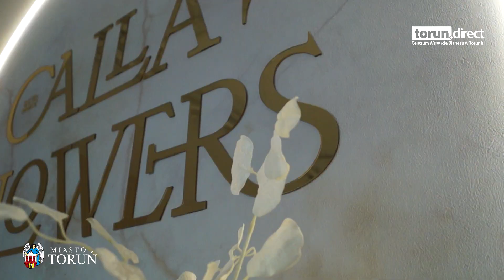Tak się robi biznes Made in Toruń - Calla Flowers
Centrum Wsparcia Biznesu w Toruniu przygotowało cykl wideo prezentujący wybrane firmy wyróżnione toruńskim znakiem jakości.  „Tak się robi biznes Made in Toruń” ma charakter wizerunkowy. W kolejnym odcinku prezentujemy studio kwiatowe Calla Flowers.

To miejsce o niezwykłym klimacie i oferujące niebanalne kompozycje florystyczne. Wyjątkowe studio tworzone przez rodzinę z pasją. Kwiaciarnia  ma w ofercie m.in. autorskie boxy kwiatowe. Znaki rozpoznawcze:  szyk i elegancja. Zadowoleni klienci, napędzają nas do pracy - podkreśla Klaudia Klamann-Kuchnicka, właścicielka firmy.

Cykl filmowy pozycjonujący markę miasta Torunia w świadomości partnerów biznesowych, jest też wsparciem dla sektora małych i średnich przedsiębiorstw.

-  Prezentujemy 10 interesujących projektów biznesowych, przedsięwzięć deweloperskich, firm z sektora logistyki i handlu, nowych technologii, ale też małych rodzinnych biznesów tworzonych przez ludzi z pasją. Celem projektu jest promocja gospodarcza Torunia, jego atutów, szans, możliwości dla inwestorów. Cykl ma być także wsparciem marketingowym dla małych i średnich firm,  z różnych  branż i sektorów gospodarki – podkreśla Łukasz Szarszewski, dyrektor Centrum Wsparcia Biznesu w Toruniu.

Zaplanowano 10 odcinków z udziałem przedsiębiorców prowadzących działalność w różnych branżach: Laude Smart Intermodal, PRES, Virtus Sun, Tryton, TROPS S.A. Iga Sarzyńska Wzrusza Toruń, Pałac Widokowy, Calla Flowers, Kolegium Jagiellońskie, Ariel Atelier.